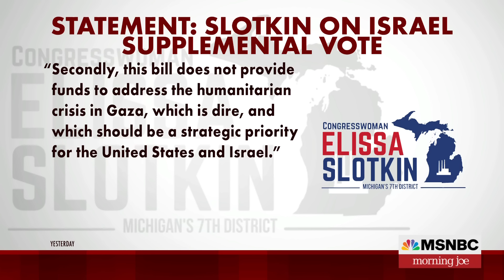'Pure politics': Rep. Slotkin critiques unprecedented Israel-only aid bill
The House narrowly approved a $14.5 billion military aid package for Israel on Thursday, sparking heated debates as it ties emergency aid to cuts in government spending. Rep. Elissa Slotkin joins Morning Joe to explain why she voted 'no' to the unprecedented Israel-only aid bill, citing concerns about the bill's impact on domestic spending and the absence of aid for Gaza.